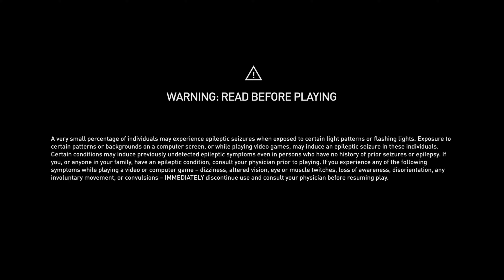Darksiders 3 - Walkthrough - PT 17 |No commentary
Darksiders III is a departure from the previous games, borrowing structure and gameplay elements from Metroidvania and FromSoftware's Souls series, the game is viewed as a mashup of elements of previous games and a new direction. Players take control of Fury, sister of War and Death, two of the Four Horsemen of the Apocalypse, from a third-person perspective. Fury, a mage who is described as the most unpredictable and enigmatic of the Four Horsemen, relies on whips, swords, flails, daggers and magic in combat. Fury can take on multiple different elemental forms in order to enhance her combat capabilities by granting her new weapons, attacks and traversal abilities.

Let's play DarkSiders 3

This video is part of a series / let's play / walkthrough / playthrough for DarkSiders 3